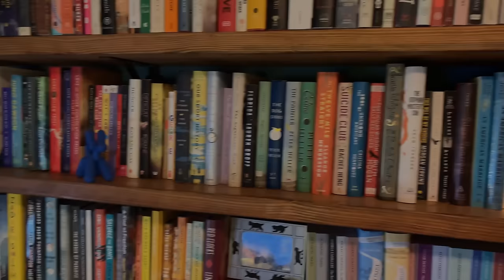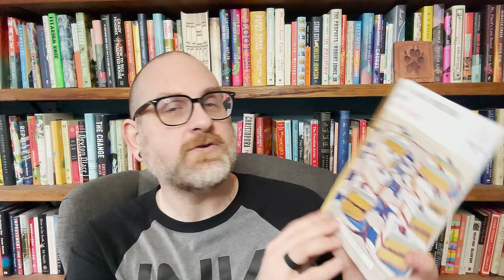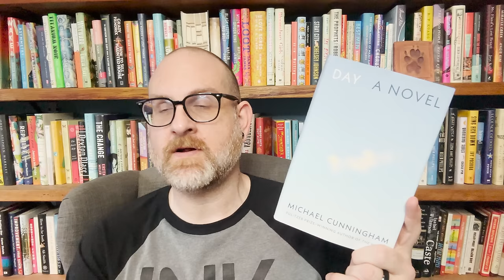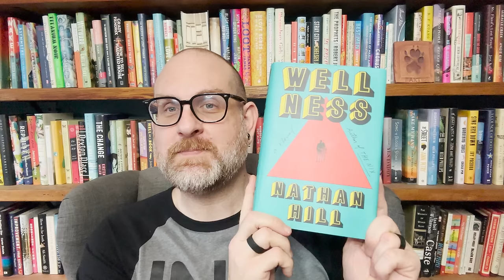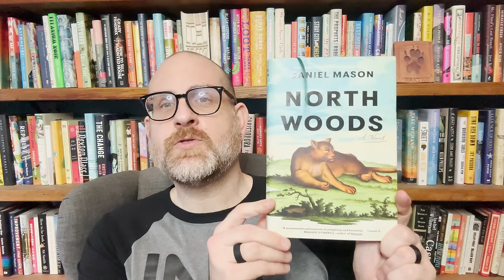My Top 10 Books of 2023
Hello Everyone! This really is my favorite time of year. All of these top 10 lists add so many books to my TBR. I may have already bought one or two from other videos I have seen. So, today it is my turn to share with you my top 10 books of the year. I have to say, this list has changed a lot. But I am so happy with these 10 books and they really do represent my reading year. So, come take a look.

Books Discussed
10. The Only One Left by Riley Sager (Dutton)
9. Chain-Gang All-Stars by Nana Kwame Adjei-Brenyah (Pantheon)
8. The Daughter Ship by Boo Trundle (Pantheon)
7. In Memoriam by Alice Winn (Knopf)
6. The English Understand Wool by Helen DeWitt (New Directions)
5. Day by Michael Cunningham (Random House)
4. Family Meal by Bryan Washington (Riverhead)
3. Wellness by Nathan Hill (Knopf)
2. The Late Americans By Brandon Taylor (Riverhead)
1. North Woods by Daniel Mason (Random House)